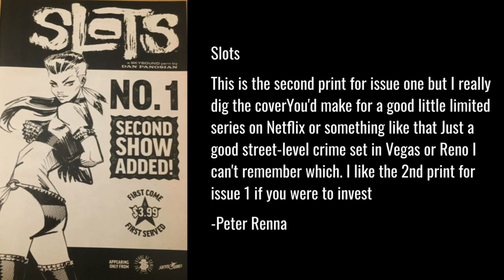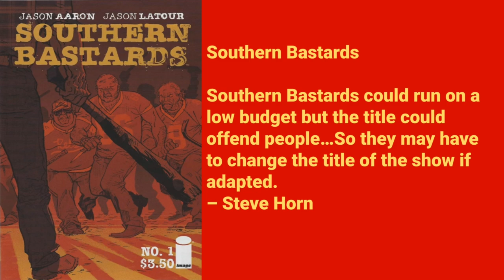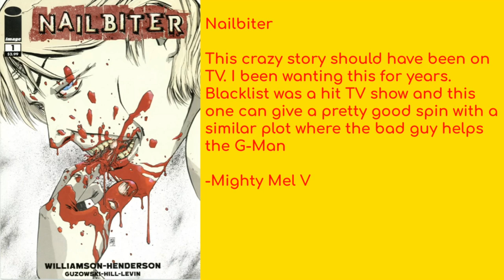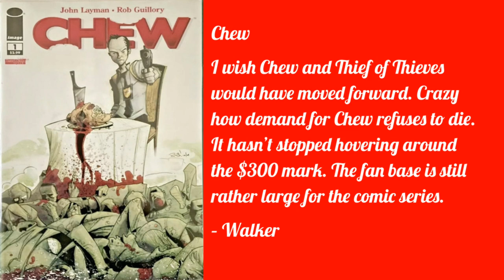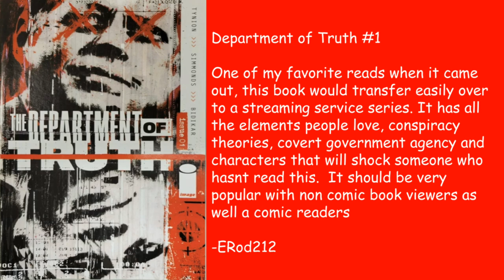Top 10 Movie Ready Indie Comics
Check out what books the panel from the back 9 have selected this week. Also stay to the end and check out what book I selected